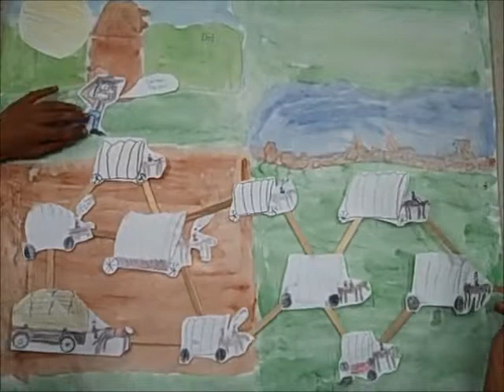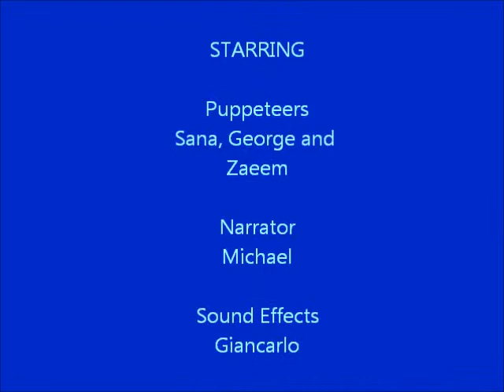Febold Feboldson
Denton Dynamos Grade 5 students create a movie about Febold Feboldson.